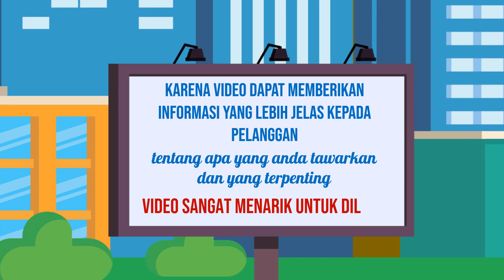Menciptakan Pengalaman yang Terhubung dalam Video Explainer yang Panjang Jasa edit Video